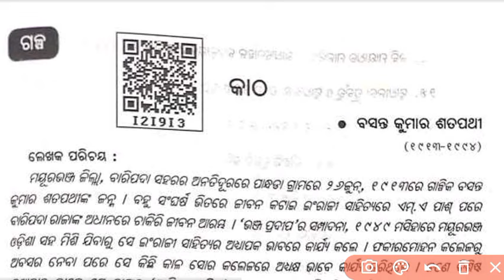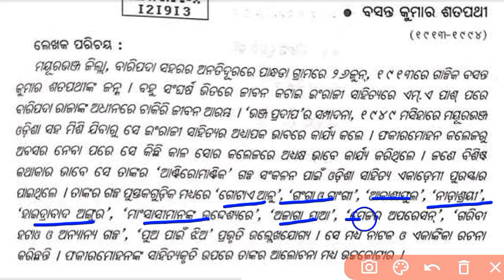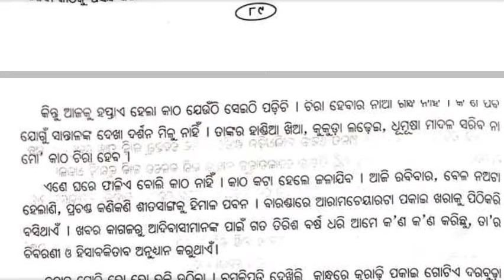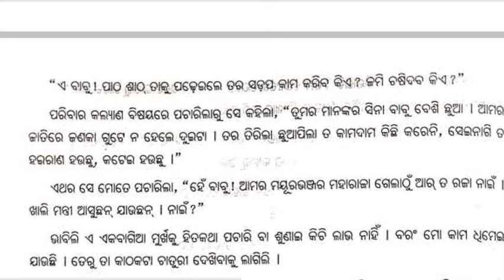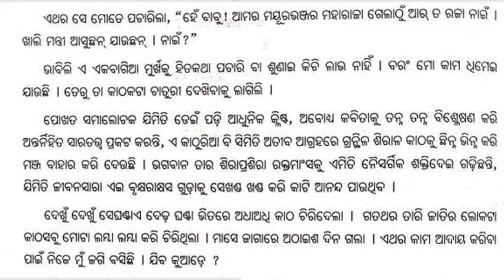10th class mil odia first story | katha | class 10 mil story katha | katha odia medium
10th class mil odia first story | katha | class 10 mil story katha  | katha odia medium

katha class 10 odia question answer

katha 10th class

10th class story 1